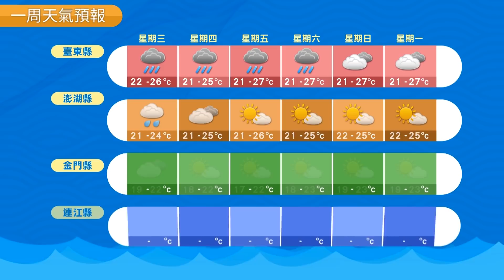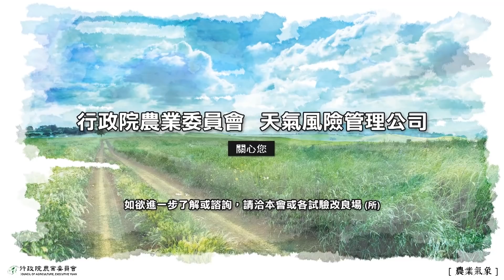農業氣象 107/11/28 各地雲量多，北東短暫陣雨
東北風較為增強。
各地雲量多，北東短暫陣雨。
北臺灣偏涼，南北有溫差。
海面風浪大，注意安全。